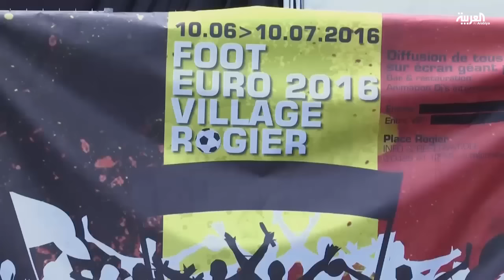بلجيكا حذرة من هجمات إرهابية تستهدف كأس أوروبا في فرنسا